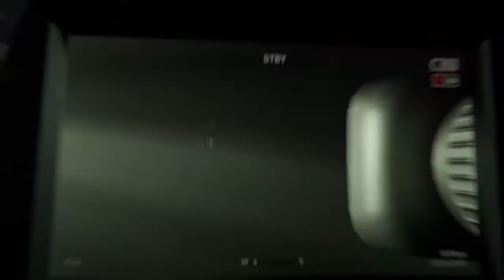OUTLAST 2 : Walkthrough Gameplay Part 5 - Jessica(Outlast II)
We are solving the Jessica mystery layer by layer. In this part I got chased by lot of Heretic. Still trying to find the Chapel & Lynn.